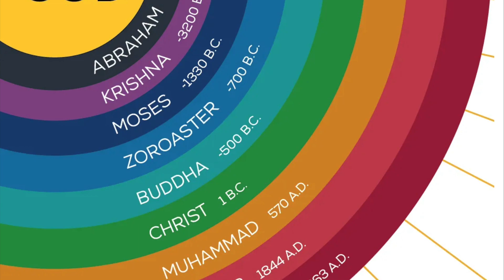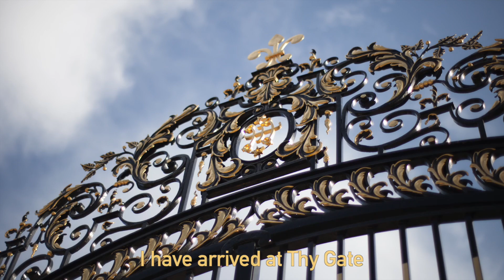I am the Promised One - Words of the Báb, choral music by David Bowen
Sacred choral song - choral a cappella music video for the Birthday or Declaration of the Bab:
"I Am, I Am, I Am the Promised One”  are words spoken by the Báb at a gathering in Tabriz in 1844.
“I have arrived at Thy gate, seeking Thy shelter,”  is from a prayer by the Báb.
"Fix your gaze upon Him Whom God shall make manifest in the Day of Resurrection, then firmly believe in that which is sent down by Him." is a passage from the Writings of the Báb.

Baha'is will celebrate the Birth of the Bab this year on 24 October 2023.

Birthday of the Bab
Twin Birthdays